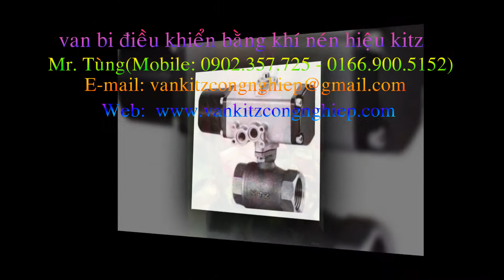van bi điều khiển bằng khí nén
Phan Thanh Tùng (Sales manager)
Bộ truyền động bằng khí nén (ví dụ như xylanh khí nén) sẽ biến năng lượng từ khí nén này thành chuyển động, chuyển động này có thể là chuyển động tròn hay thẳng phụ thuộc vào kiểu của bộ truyền động.
ruyền động bằng khí nén nhanh hơn truyền động bằng điện
Tốc độ truyền động có thể được điều chỉnh thông qua cơ cấu kiểm soát
Có thể sử dụng phương pháp đóng mở khẩn cấp hoặc dùng van xả (loại tác động đơn hay kết cấu có lò xo giữ lại - single acting type or spring return type)
Có thể được dùng cho các loại van có yêu cầu đóng / mở thường xuyên.
Kết cấu đơn giản do đó dễ bảo trì sửa chữa
Công suất đầu ra (Output power) có thể được thay đổi dễ dàng nhờ sự thay đổi áp suất khí nén cung cấp (chỉ áp dụng cho kiểu hình tác động kép)
Có thể sử dụng để kiểm soát (điều chỉnh) lưu lượng (slot ring control = flow control)
Có thể được sử dụng không cần các bộ phận chống cháy nổ kể cả trong khu vực luật pháp yêu cầu
1-     Tên gọi:
van bi điều khiển bằng khí nén của kitz
Van bi điều khiển bằng điện, khí nén hiệu KITZ (Nhật)
van điều khiển bằng khí nén,valve, van, Van công ngiệp
Van Bi Điều Khiển Khí Nén GSR Brand
Van GSR Điều Khiển Bằng Khí Nén
Van điều khiển bằng khí nén(on/off hoặc tuyến tính)